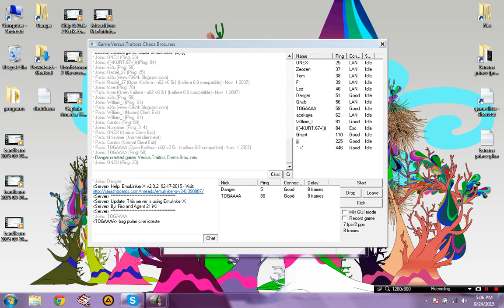Traitors Chaos Bros again with Sorin